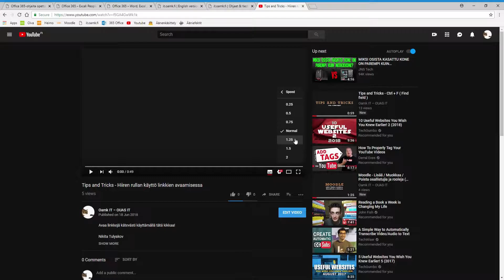Neuvot ja Niksit - Youtube-videoiden toistaminen eri nopeuksilla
Ohje Youtube-videoiden nopeuden säätöön.

-Nikita Tulyakov